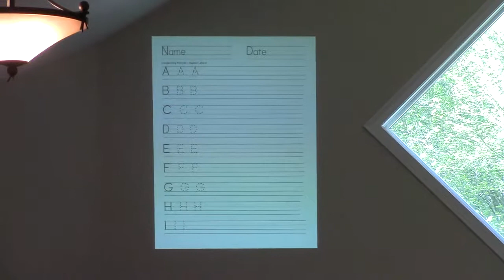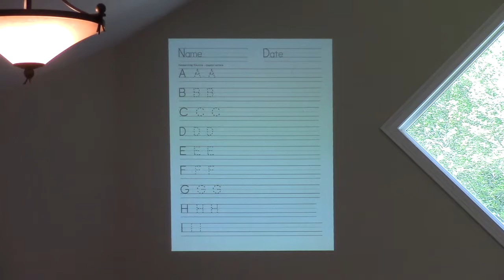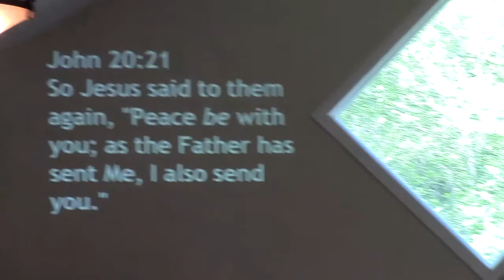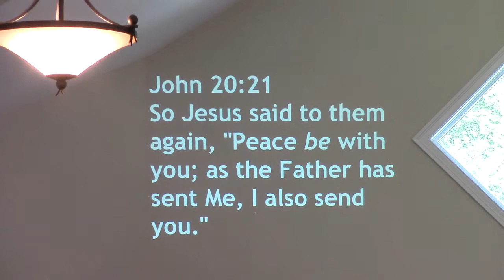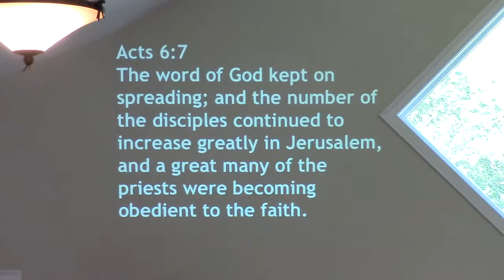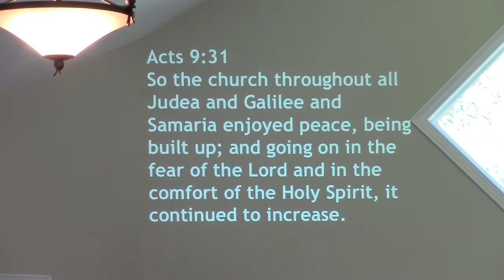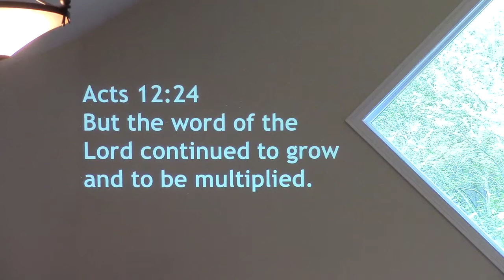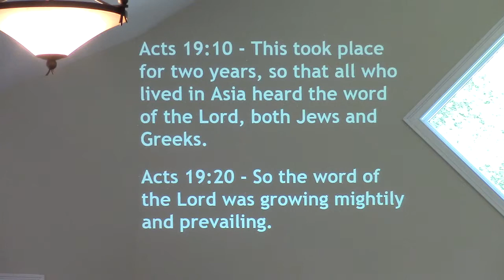Church Culture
Jesus was anointed with the holy spirit to preach the gospel and set free the captives. His early disciples did not only observe him doing this, they participated in doing it with them as well. The gospel was preached and the spirit of God was powerful. After Jesus' ascension, he sends the spirit to the early church to continue in this mission. The testimony of Acts is that early church followed the pattern handed down to them from Jesus. The gospel was preached and the spirit of God was powerful. Their "church culture" was modeled after the example Jesus set. The early church then hands this expectation to us today. We can follow the original if we allow the holy spirit to lead, as it did for the early church and Christ.